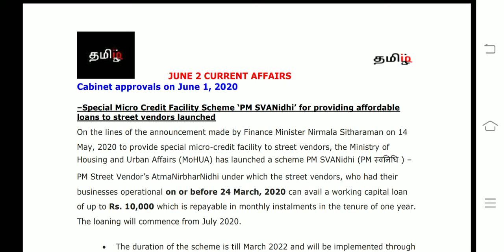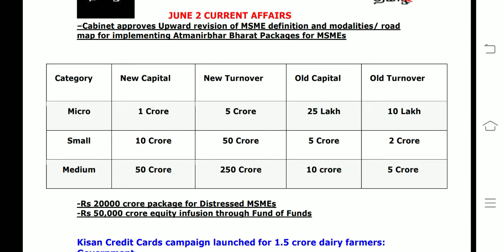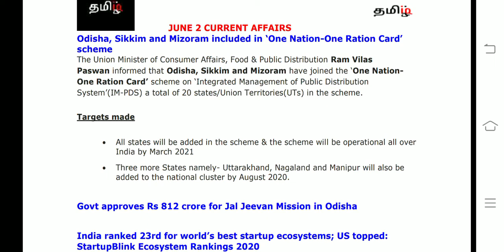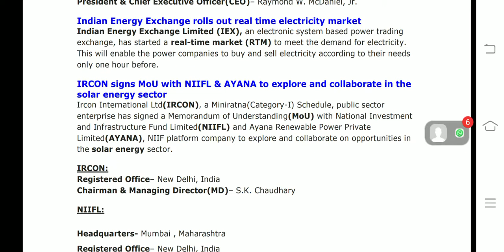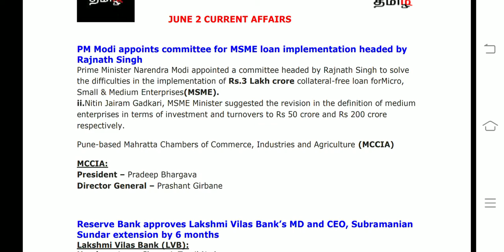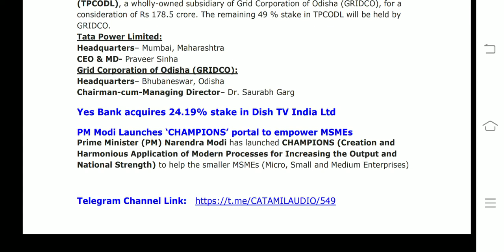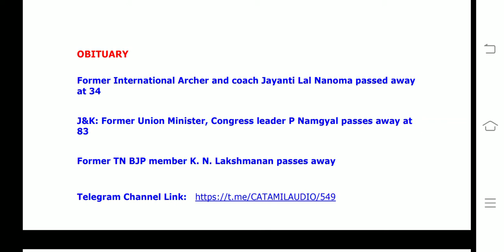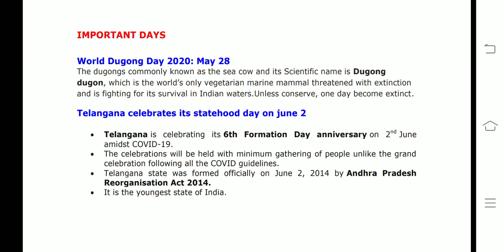June 2 CA(tamil) RBI/SBI/IBPS2020 - tamiliq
This video covers All  current affairs of June 2 2020